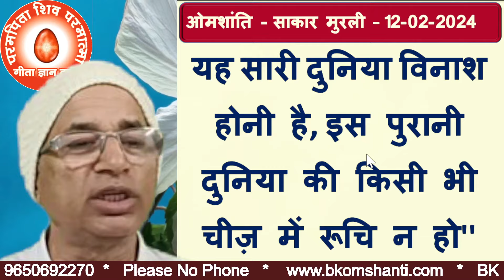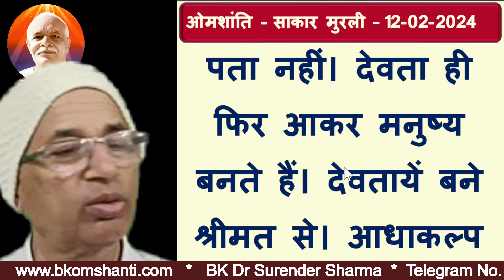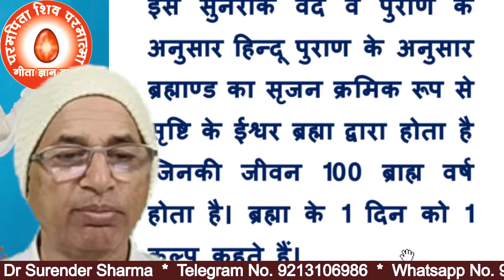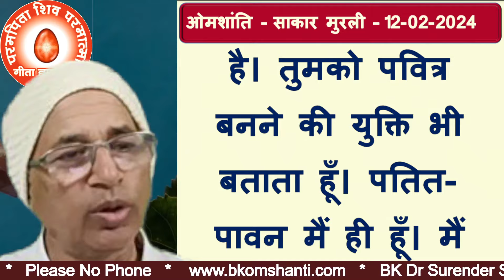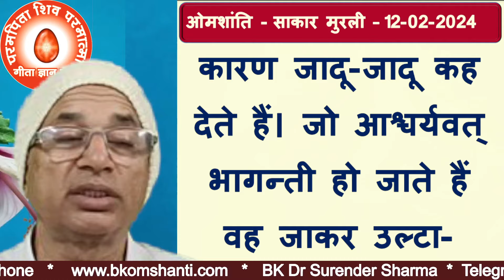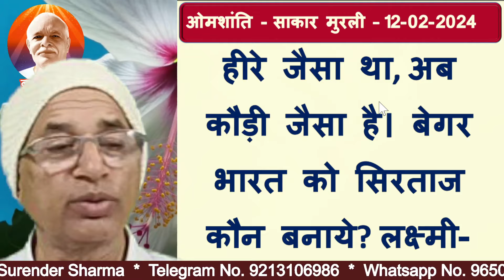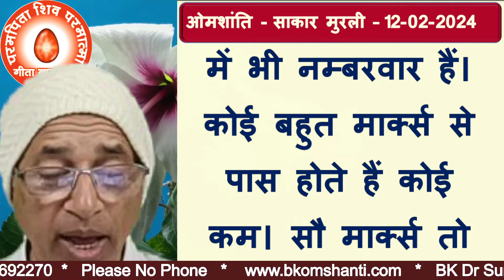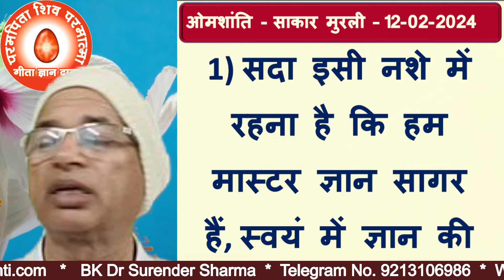12-02-2024 | आज की मुरली | brahma kumaris